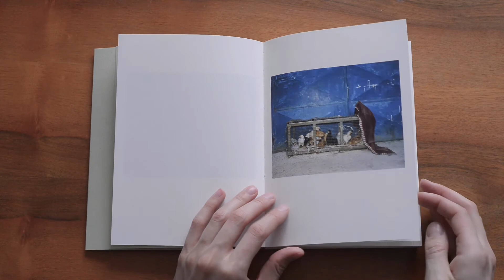Sztuka książki: książka fotograficzna | MOCAK zaprasza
"Sztuka książki" to cykl wykładów i spotkań przybliżających najważniejsze kwestie związane z projektowaniem książek.

Zajęcia przeznaczone są dla wszystkich zainteresowanych projektowaniem graficznym – zarówno profesjonalistów, jak i amatorów. Prowadzący – doświadczeni projektanci i teoretycy tematu – omówią zasady sztuki projektowania i zwrócą uwagę na relację tekstu i obrazu.

Kolejne spotkanie w środę 10 maja poświęcone będzie projektowaniu książek fotograficznych. Naszymi gośćmi będą Anna Nałęcka-Milach, która wygłosi wykład prezentujący zasady, którymi kieruje się przy tworzeniu książek fotograficznych oraz Michał Łuczak, który z kolei opowie o swoich doświadczeniach i współpracy z projektantami.

Cykl wpisuje się w działania Biblioteki MOCAK-u dotyczące przenikania się sfer sztuki i literatury, a także nawiązuje do artystycznych poszukiwań twórców z Kolekcji MOCAK-u.

Projekt dofinansowano ze środków Ministra Kultury i Dziedzictwa Narodowego